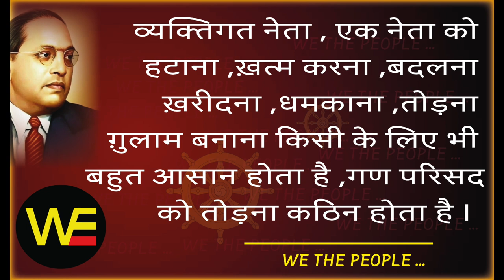WE THE PEOPLE 36/ यात्रा के नियम/ हम भारत के लो 36 /Sudhir Raj Singh/Pali